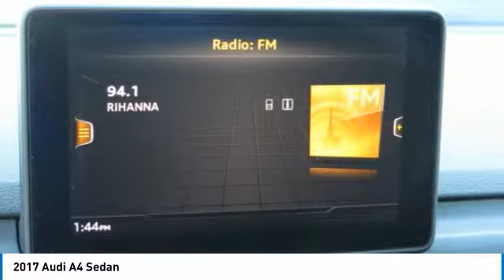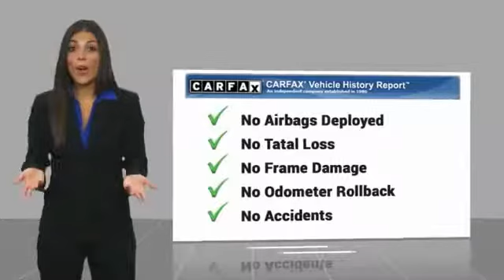2017 Audi A4 2017 Audi A4 Sedan FOR SALE in Bakersfield, CA 12360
Bakersfield Acura
4625 Wible Road

Looking for the right sedan 2.0t premium? Today could be your lucky day. this 2017 Audi A4 could be yours.